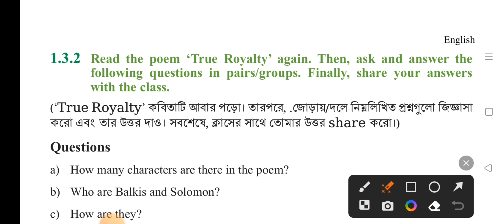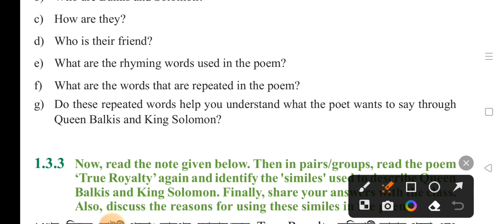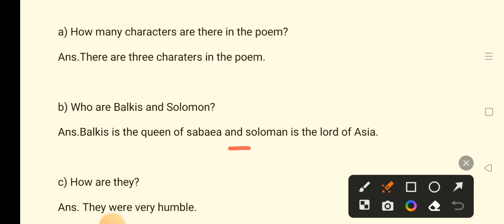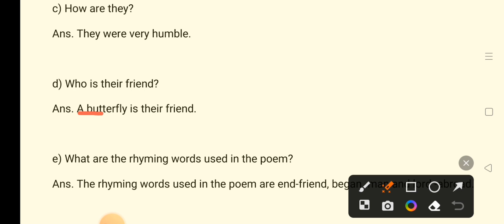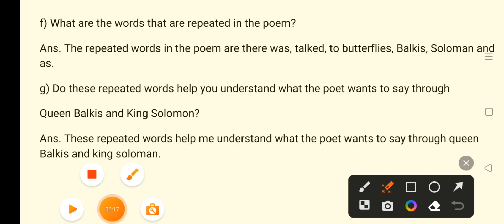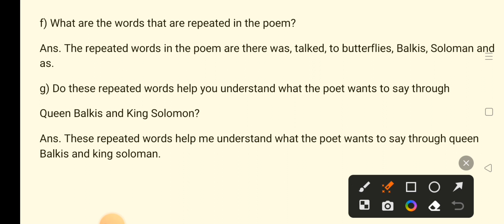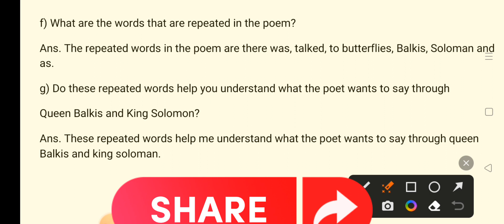CLASS Eight...ENGLISH page..(7)...Serial 1-Beauty in poetry..( 1.3.2)..2024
This is a very important lecture for class Eight..  And this is a very  important topic for class Eight. . Serial 1 Beauty in poetry  ( 1.3.2) part 5
Your english and math books will be finished from this channel of mine.

Here, you will find a wide array of instructional videos focused on various topics. From mathematics and science to language learning and history, my goal is to provide you with valuable knowledge and skills that can enhance your understanding of the world. Whether you're a student looking to excel in your studies or simply someone with a thirst for knowledge, I invite you to hit that subscribe button and join our educational journey together!